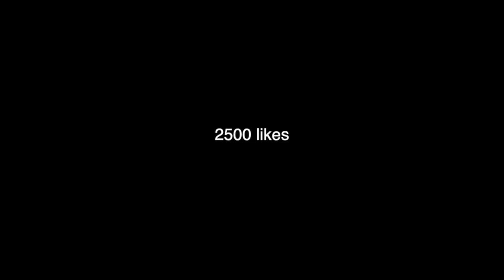NBA 2K20 - J'ai dû détruire des chevilles pour venir à bout de ces abonnés (plusieurs fois)